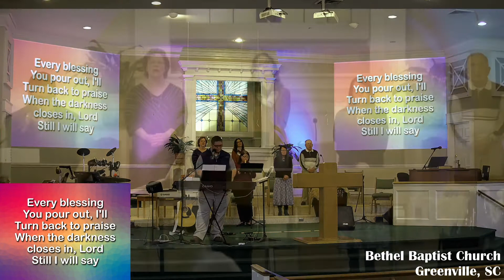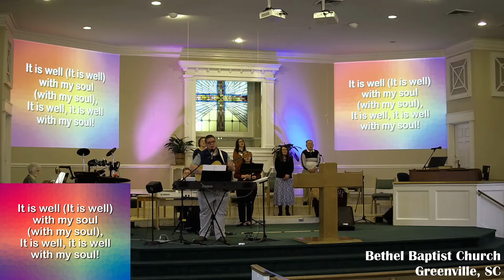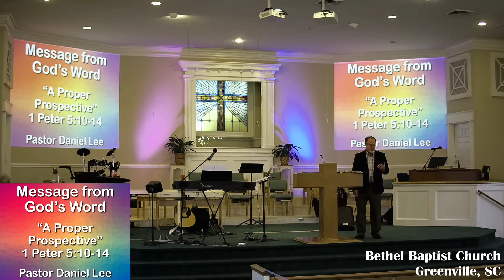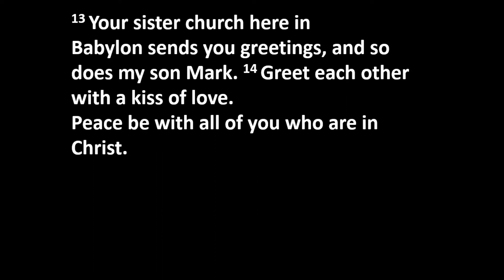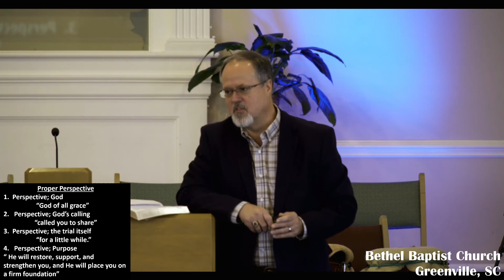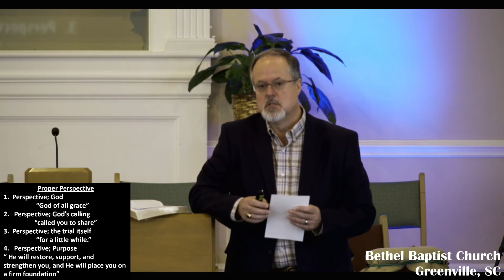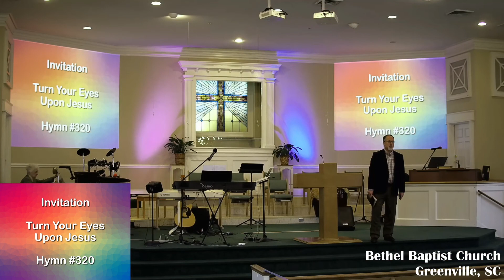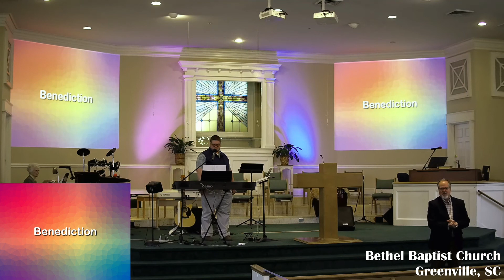Feb 28, 2021 | Morning Worship | Bethel Baptist Church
“A Proper Prospective” - 1 Peter 5:10-14
Pastor Daniel Lee
Michael Lining - Minister of Music